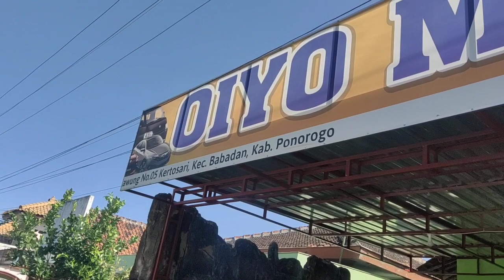Anti mahal mahal bossku motor bekas rasa baru yuk datang dan buktikan sekarang juga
motorbekas